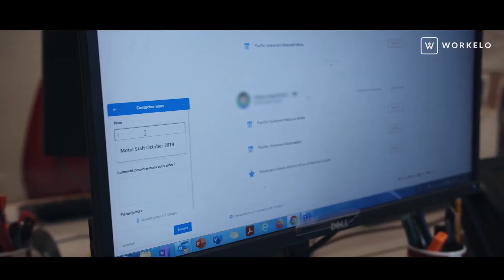Témoignage Client Workelo - Motul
Thomas Priori, Responsable SIRH, témoigne sur l'utilisation de Workelo pour l'intégration des recrues dans différents pays au sein de Motul, leader du marché des lubrifiants moteurs.